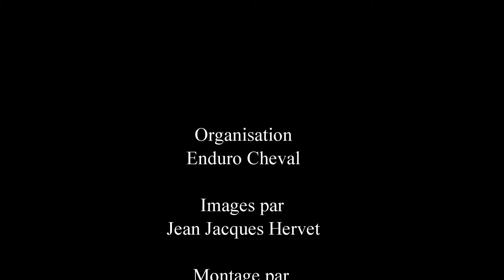Christophe Nogeira avec Native Du Cambou 3ème du CEI*** de 160 km à rambouillet le 2 juin 2012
Endurance Equestre :Christophe Nogeira avec Native Du Cambou 3ème du CEI*** de la 160 km à rambouillet le 2 juin 2012. Préselectioné pour les Championnat du monde. Interview.